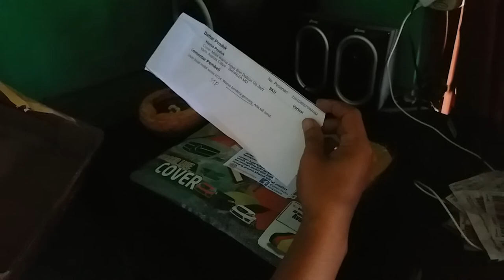Unboxing Cover Body Mobil impressa Produk Karya Anak Bangsa🇮🇩✊✊